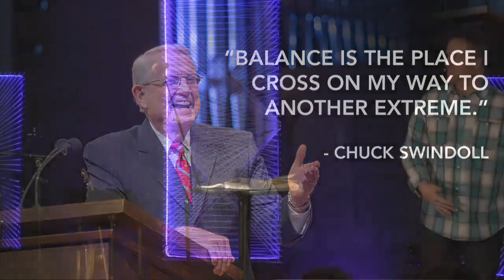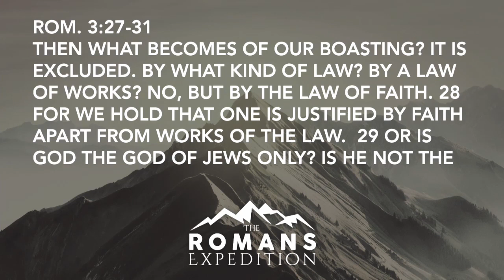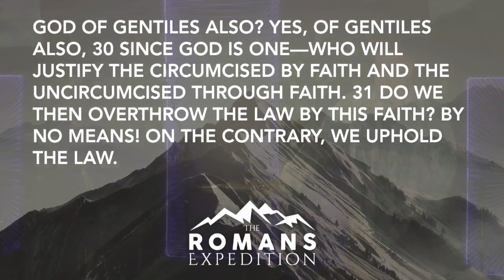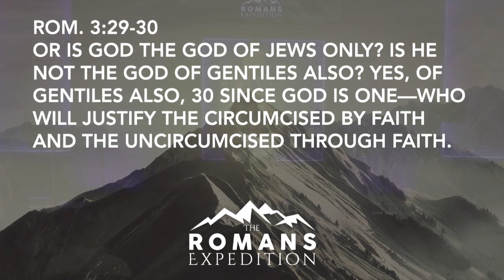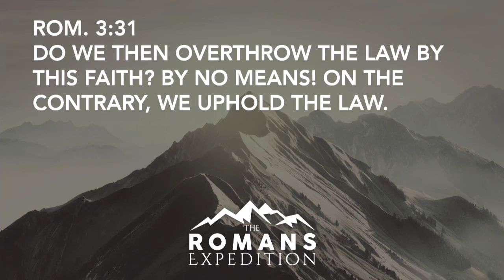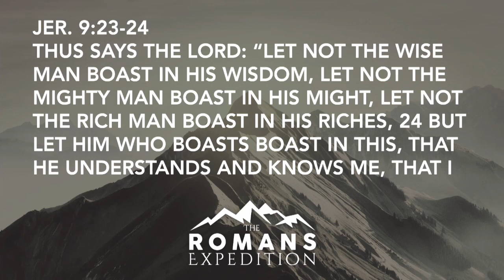THE ROMANS EXPEDITION: THE BALANCING ACT // Pastor Ed Litton // Redemption Church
We exist to glorify Jesus Christ by making disciples in South Alabama, America and the World.